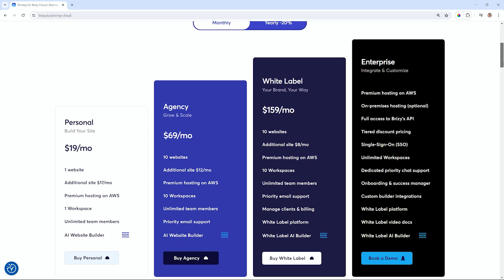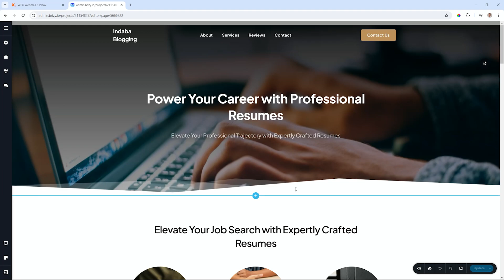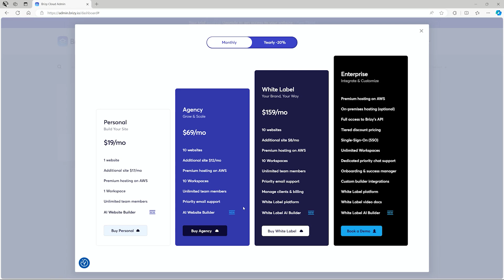Brizy Cloud Free Trial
Discover the power of Brizy Cloud with our free trial!

Effortlessly create stunning websites using our intuitive drag-and-drop interface. Explore the unique features of Brizy Cloud, including seamless integration with WordPress and Shopify, and experience the convenience of one-click site migration.

Whether you’re an agency looking to offer branded AI-driven website creation or an individual building a personal site, Brizy Cloud has everything you need.

Try it now and see how easy it is to bring your ideas to life!